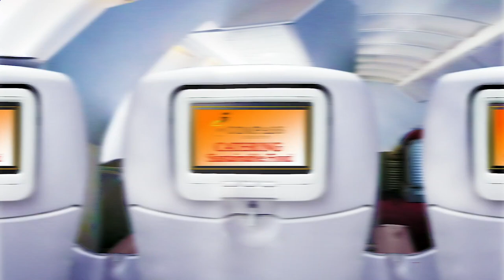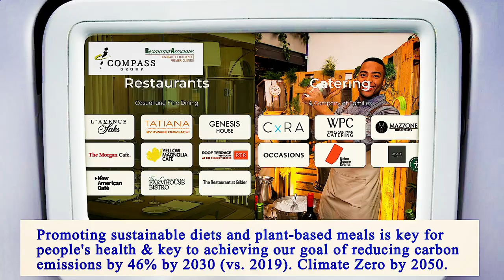Nearest Restaurants From Me Manhattan 10001 NY, New York County, New York, United States